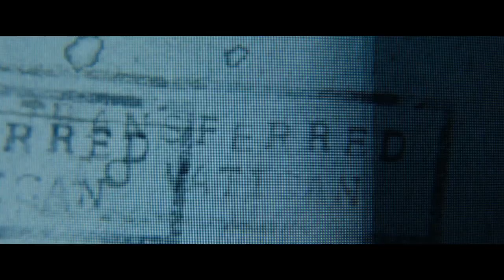PREY FOR THE DEVIL Trailer 2 (NEW, 2022) Virginia Madsen Movie